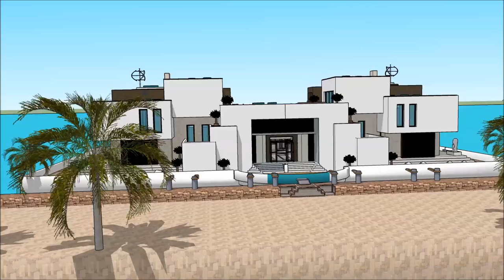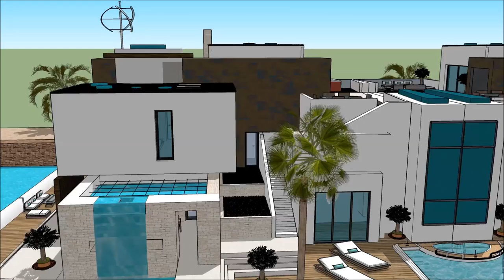Custom Australian floating house in Australia floating house dream design concept on water in Aust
The floating house villa houseboatzania launching an innovative high-end luxury yacht floating house villa mansion home design potentially as a display of exhibition of the Custom Australian floating house in Australia   floating house dream design concept on water in Aust.

The collection of the Floating house villa houseboatzania concept of Custom Australian floating house in Australia   floating house dream design concept on water in Aust consists of high luxury and architectural art pieces in minimalism combined with living on the waterfront of the harbour.

The floating house villa mansion yacht design has the basis to sustain living with high standards and contemporary structural design at Custom Australian floating house in Australia   floating house dream design concept on water in Aust with numerous of prospects for excessive living and celebrating the desire of life worldwide:  UK Thames London